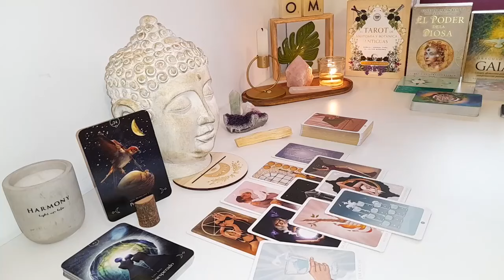CAPRICORN ​WTF​❗🤕THEY'RE WORRIED NEW LOVE WILL FIND YOU!! NO JOKE❗ THEY HAVE MAJOR REGRETS!!🥹AUGUST